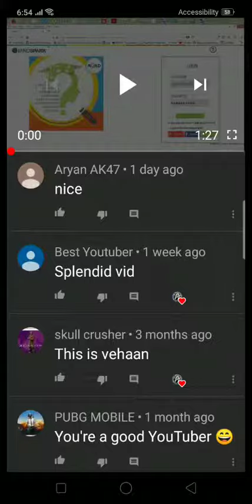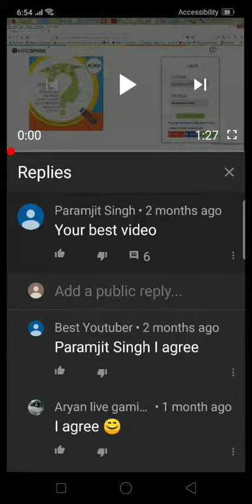1K views!!!!!!!!!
I got 1000 views on "How to increase sparkies in Mindspark"! Thank you very much guys!